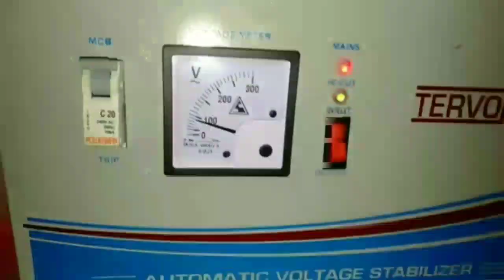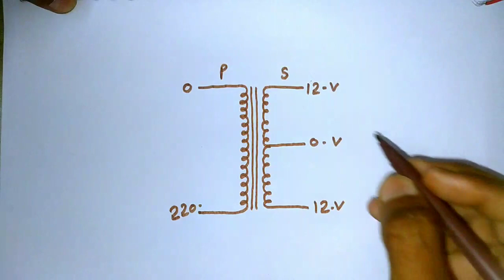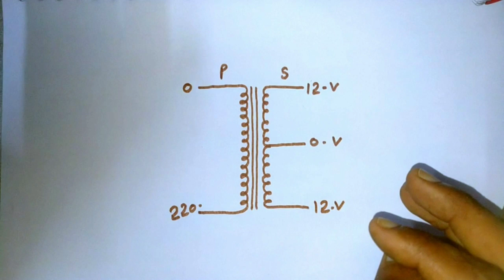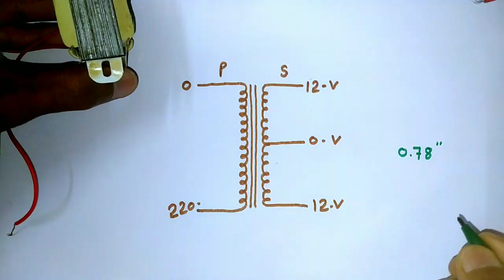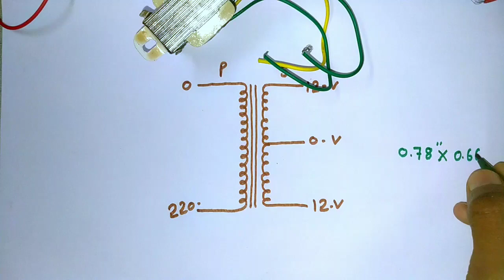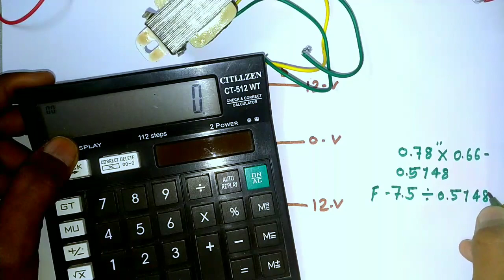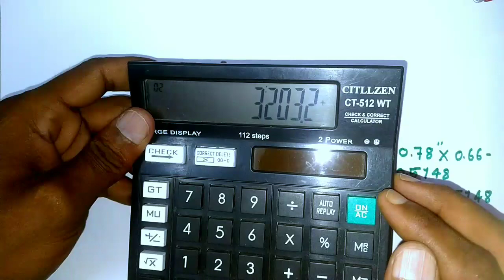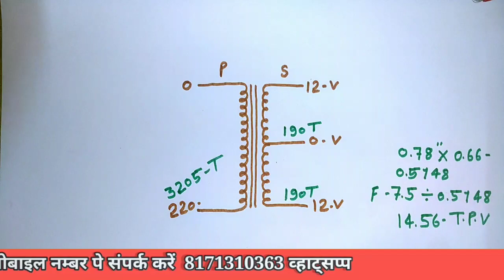Small Transformer की डिजाइनिंग करना सीखे फ्री मे